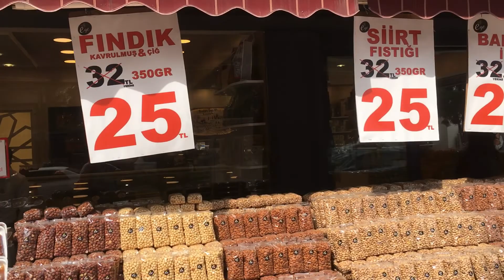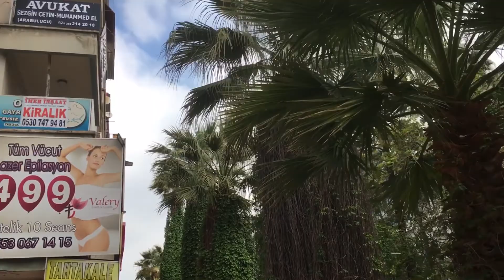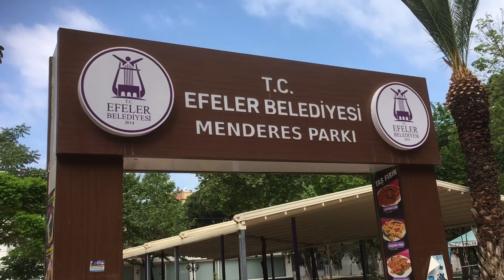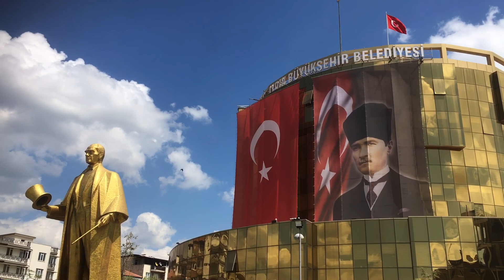История Филиппинки из Минданао и Американца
Надеюсь данное видео поможет нашим соотечественникам, мечтающим найти жену Филиппинку, сделать правильный выбор.
Вы можете посмотреть их  канал American filipina Destiny